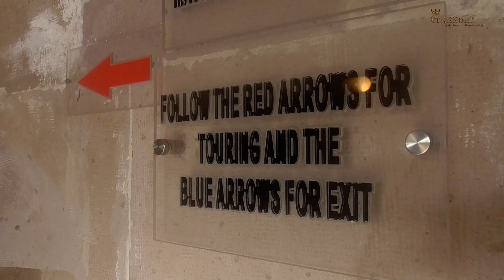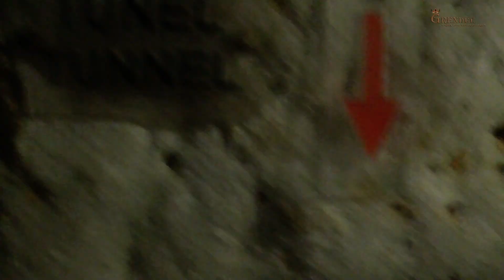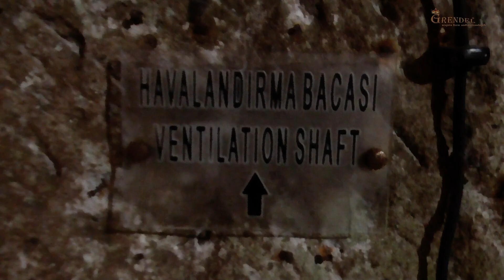Turcja - podziemne miasto Derinkuyu / Turkey - Derinkuyu underground city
00:19 cena biletu wstępu
01:04 kratka do niższego poziomu
01:22 wąskie przejście między poziomami dla jednej osoby
01:34 głęboka studnia (wentylacja?)
01:44 kolejne wąskie, jednoosobowe przejście
02:06 i kolejne przejście jednoosobowe
02:47 tym razem dodatkowo bardzo niski tunel dla jednej osoby

Muzyka / Music
Gökhan Özen - Firardayım